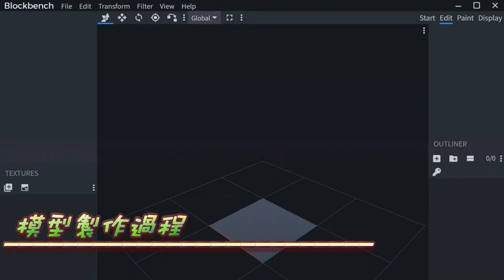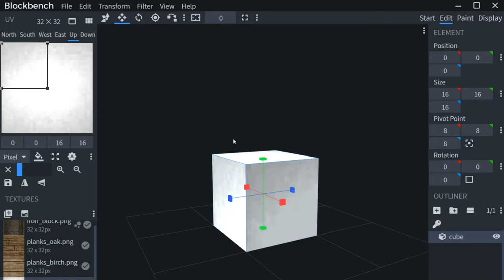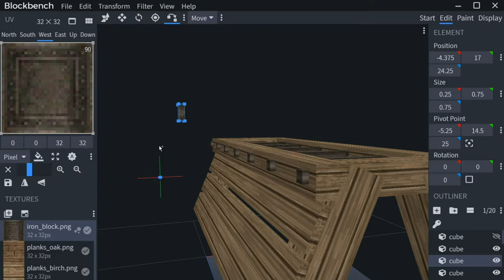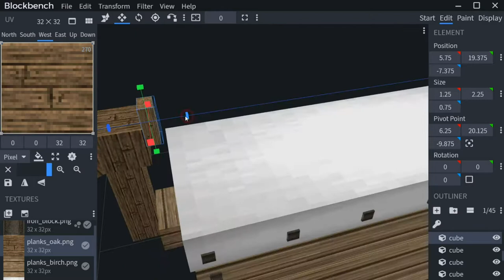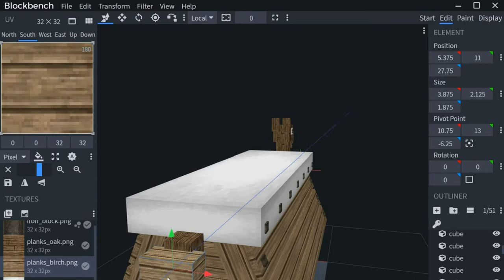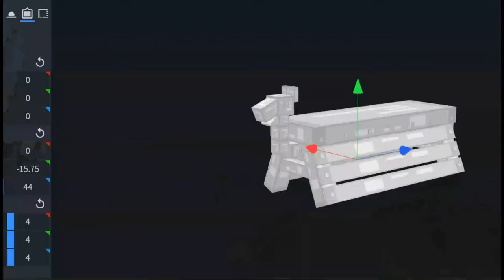【材質創作】造型不太健全的跳箱！⊹Blockbench模型創作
友人委託的產物～經過我的巧手讓它看起來比較健全一些了！
但是那造型依然有著十分不妙的氛圍！！
總之，大概就是這樣的奇怪東西吧…最近悶悶的天氣真的很累。